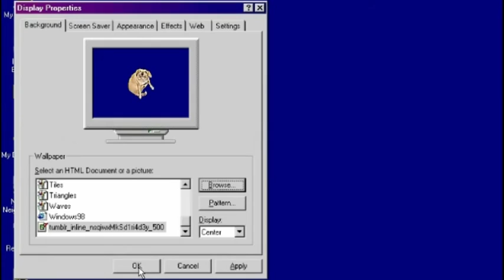Windows 7 vs Windows 98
(the music's from jet set radio)